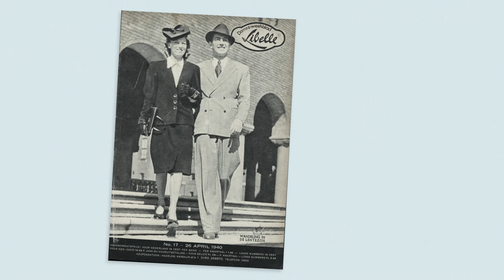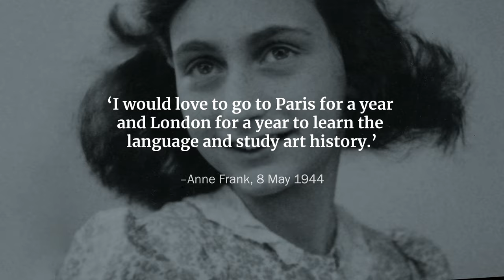Anne decorates her room | Anne Frank House | Secret Annex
Anne's room was cramped and bare. To brighten things up, she pasted pictures of landscapes, movie stars, members of the Royal Family, and art on the walls.